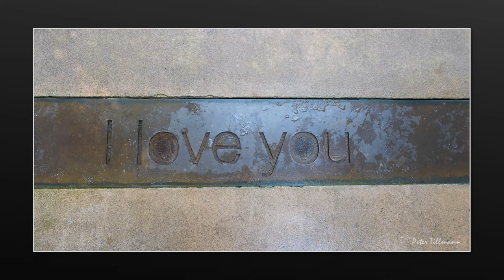Lana Italië - Dolomieten 2020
Foto's gemaakt in en rond het dal van Lana (tussen Bolzano en Merano). Verder zijn veel foto's gemaakt op de Gavia pass en de Stelvio pass.